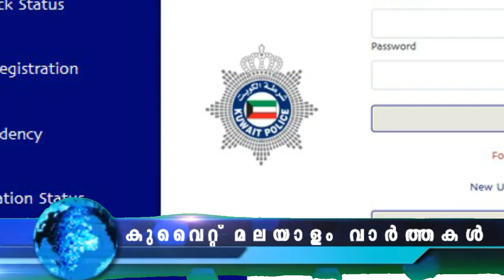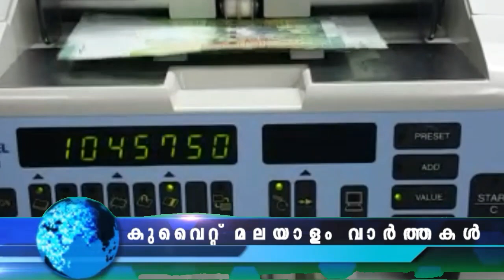കുവൈറ്റ് വാർത്തകൾ | 29-June-2022 | Kuwait News Malayalam